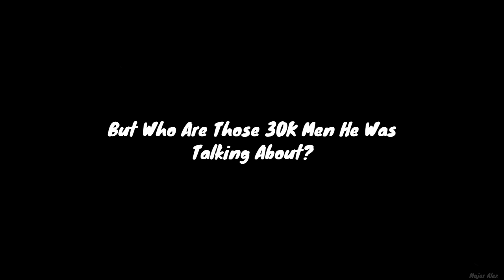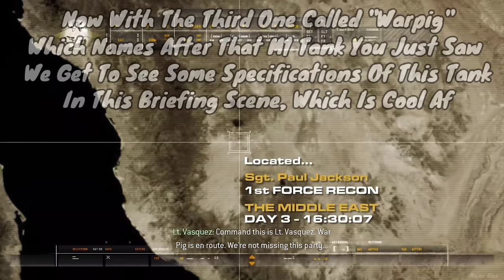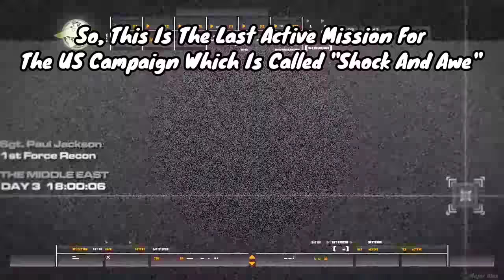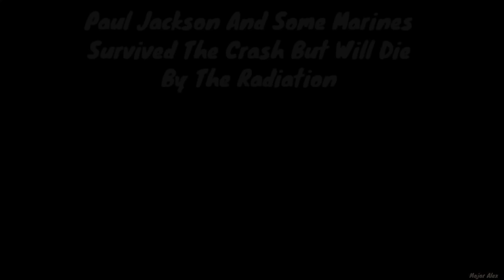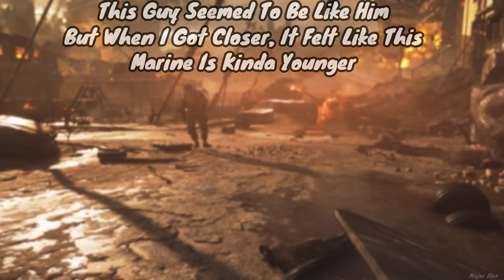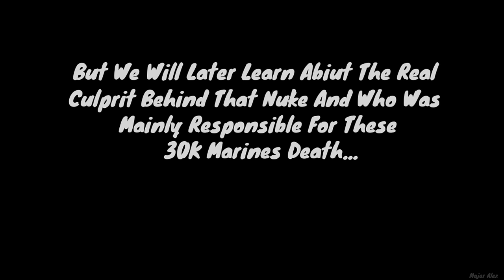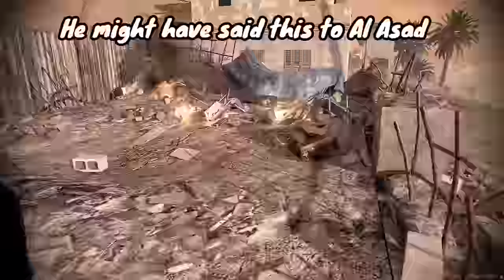The Sad Story Of General Shepherd's 30K Marines in Call Of Duty: Modern Warfare...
The Sad Story Of General Shepherd's 30 Thousand USMC And US Army Men in Call Of Duty: Modern Warfare OG and Campaign Remastered (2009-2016)

Modern Warfare 2 And 3 Events Which Are Related To This Event Are Also Mentioned Here (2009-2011)

This Video Is About The  Fate Of the USMC Soldiers Specially Paul Jackson, Lt Vasquez And Ssgt Griggs...

Parts:

00:00 Begining
00:25 Charlie Dont Surf
04:55 The Bog
0:44 Warping
14:39 Shock And Awe
20:13 Nuke Scenes
21:15 Aftermath
24:43 Griggs Saves SAS Team
25:07 Griggs Death
25:34 Conclusion